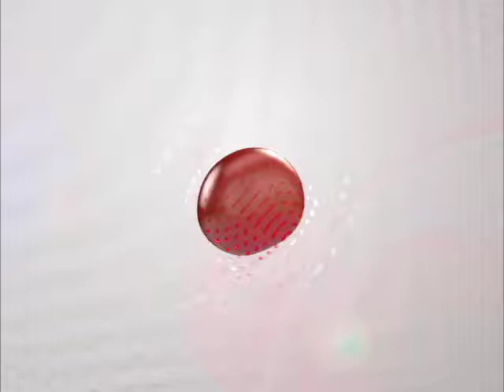11/09/17 Corte informativo 16:00 hrs. | Gustavo Rentería